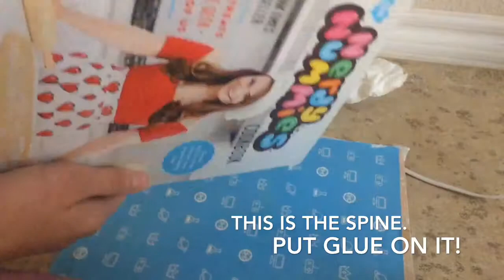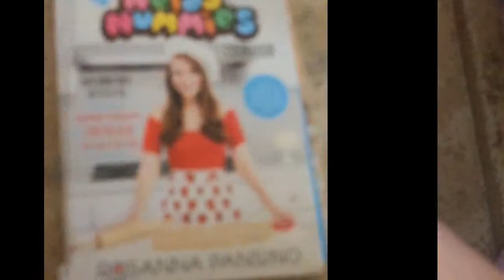An easy way to fixed a ripped book!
This is an easy way to fixed a ripped book